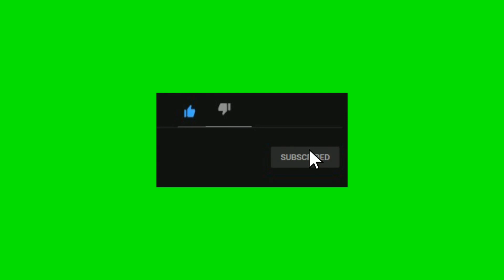WORST FREE FIRE UPDATE EVER,NO DAMAGE SHOWING TO ENEMY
WORST FREE FIRE UPDATE EVER,NO DAMAGE TO ENEMY